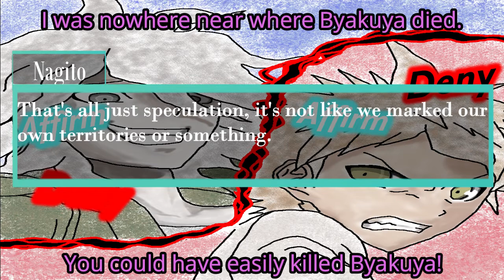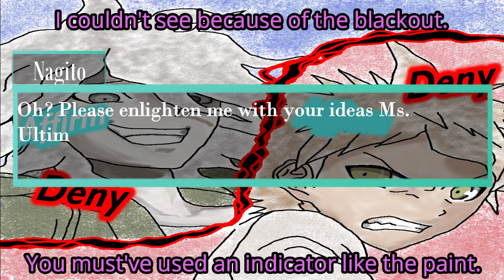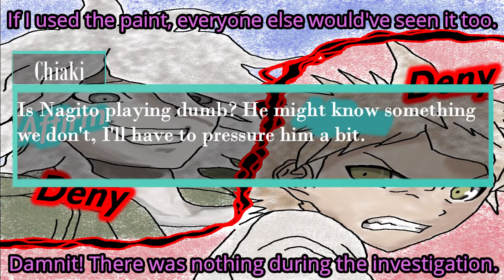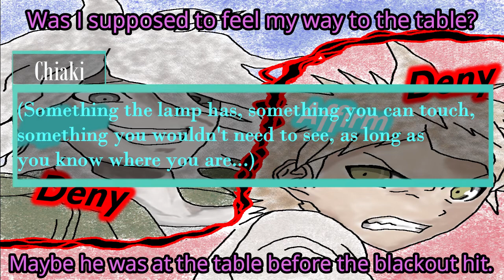Your Turn to Die x Danganronpa: Nagito vs Hajime (Equilibrium)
Finished most of Chapter 2 of Your Turn to Die, about to do the 2nd half of the Main Game. I got to say, I LOVE the series! So I decided to just make this with my spare time.

Your Turn to Die's mini-game: Equilibrium
Danganronpa's Characters: Nagito and Hajime

If anyone asks, I drew and colored everything myself, which include Nagito and Hajime, background, and red lightning. Nagito and Hajime are traced because you know, it's just a simple meme. I think? The rest is done with video edits, such as the text box, sound effect, and transitions.

YTTD OST : Cardiogram Peak

Sound Effects are also from Your Turn to Die